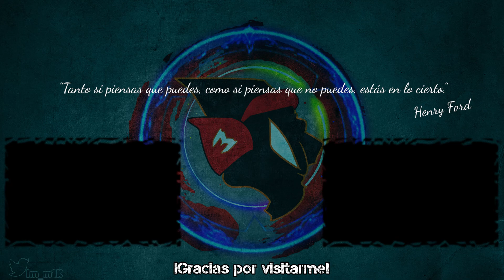Battle royale CON ZOMBIES! 😫 - Dying Light: Bad Blood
Empezamos el vídeo con m1KiConsejos x’D y continuamos con una partida interesante y divertida en este nuevo battle royale en Dying Light, y por si fuese poco, tenemos zombies! :’))

••[ SETUP ]
  •• HDD: Kingston HyperX Fury SSD 120GB + Kingston SSDNow UV400 120GB + Seagate BarraCuda 3.5" 1TB